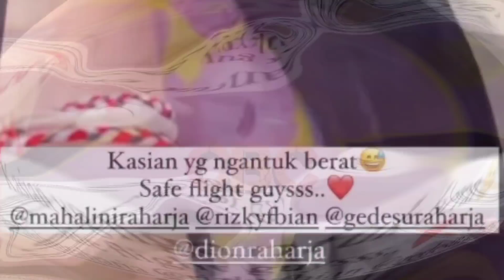Pesawat Rizky Febian & Mahalini Delay, Ayah Mahalini Abadikan Momen Suten/Suit di bandara 😁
Rizky Febian dan Mahalini kerjain lagi kakaknya sebelum bertolak ke Jakarta, Rabu (11/5/2022) pagi.

Ulah dan tingkat lucu Mahalini Raharja dan Rizky Febian tak hanya ikut dirasakan oleh para penggemarnya. Kepada keluarga keluarga Rizky Febian pun demikian, terlebih pada keluarga Mahalini. Pagi tadi sebelum bertolak ke Jakarta, Pasangan suami istri pasutri Nindy Pricilia dan Dion Raharja dikerjain habis-habisan oleh Rizky Febian dan Mahalini.

Apalagi kalau tidak dikerjain pakai filter nangis. Momen ini mereka abadikan di sebuah restoran siapa saji di area Bandara internasional Ngurah Rai Bali. Nampak kakak ipar Mahalini yang lagi senyum, tapi dalam filter efek nampak menangis, lucu dan bikin ngakak 🤣

Tak terkecuali Dion kakak Mahalini yang sangat akrab sekali dengan dirinya ini, yang katanya tak mampu terdeteksi efek nangis, pun ikut nampak terharu 😁